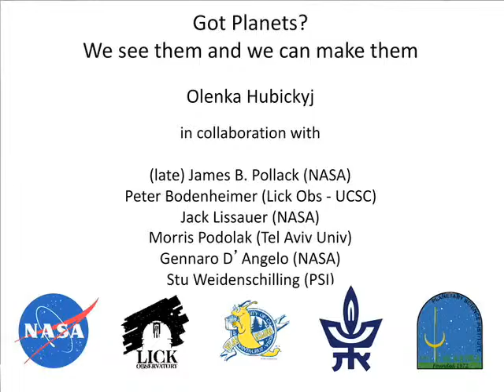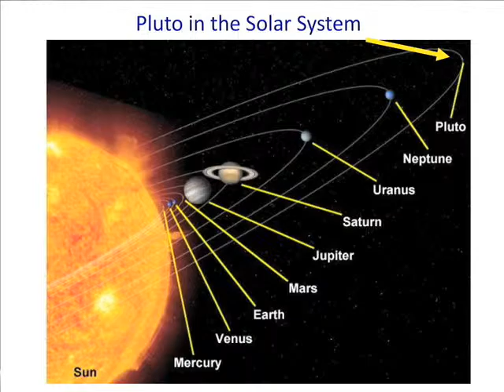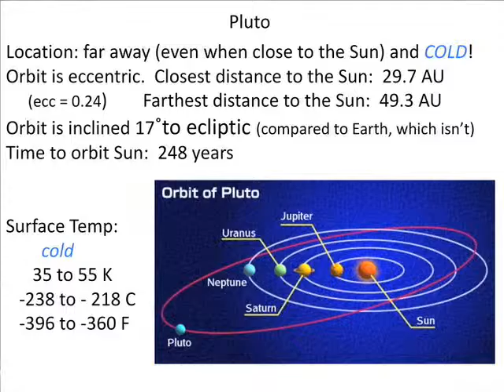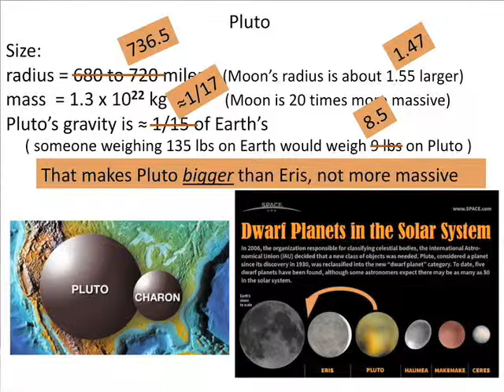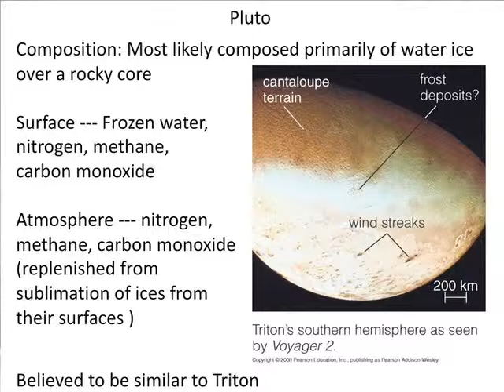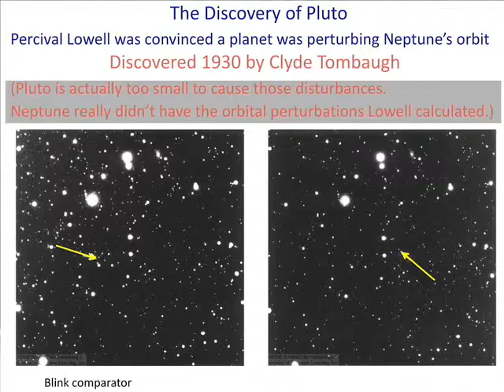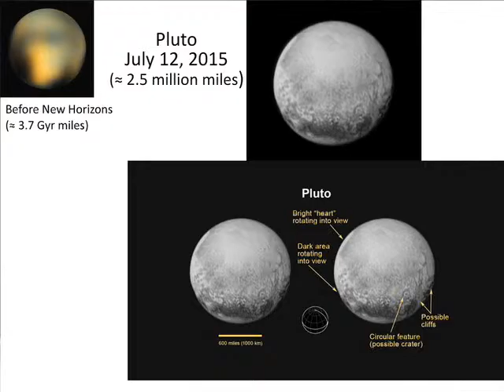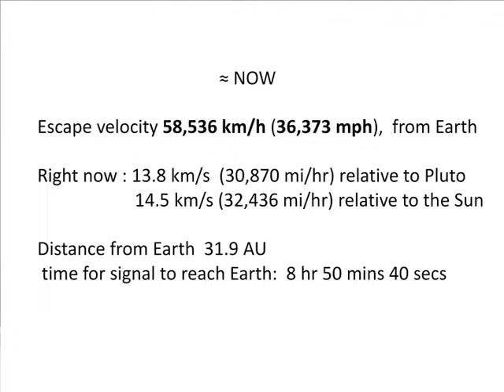Cafe Sci SV @ SRI: "Got Planets? We See Them and We Can 'Make' Them!" (Part 1 of 5)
In the known universe, there are 1,931 planets (source 6/16/15) orbiting other stars, 484 multiple planet systems, and many more planet candidates awaiting confirmation. With improved detection technology and more searching missions, this total will continue to grow. Olenka Hubickyj, Ph.D., lecturer of physics and astronomy at San Jose State University, provided an overview of the observations and theories of planet formation, and the constraints that the observations impose on the theories.

Dr. Hubickyj focused on the Core Nucleated Accretion model, which is generally accepted as the working theory of planet formation in our solar system. However, planets around other stars pose challenges to the theory. The model and its proposed modifications have demonstrated how the scientific method rules!

About the Speaker: Dr. Olenka Hubickyj has taught physics and astronomy at SJSU since 2008. She was named the university’s outstanding lecturer for 2014. For 25 years prior, she studied planet formation at NASA Ames Research Center.

Presented at Cafe Scientifique Silicon Valley @ SRI, July 14, 2015.

Note: This was the final Cafe Scienfique Silicon Valley event held at SRI International. The Cafe's new home is Hanahaus in Palo Alto, CA.